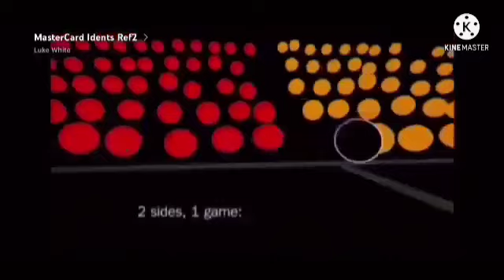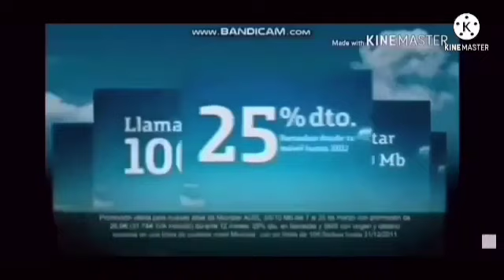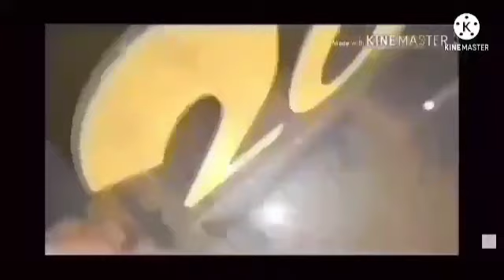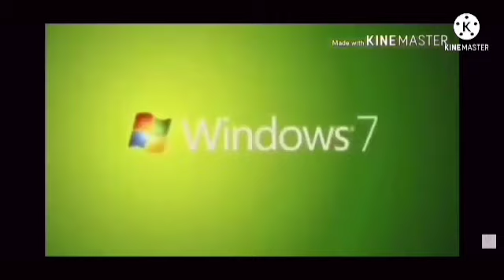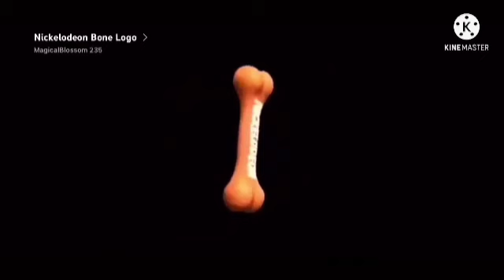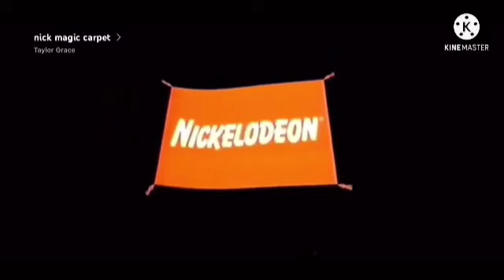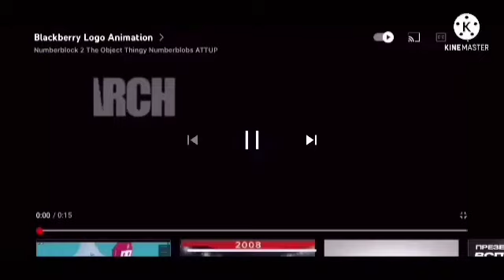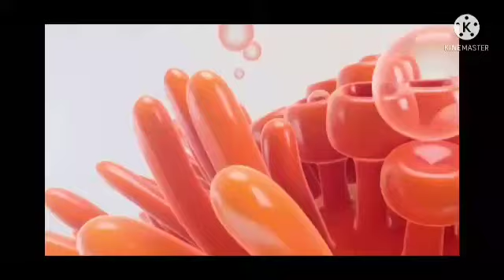The Duo Best Animation Logos